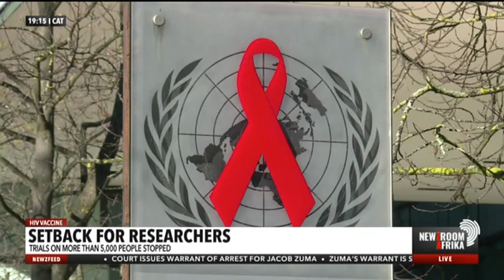CEO and President of the SAMRC, Professor Glenda Gray, elaborates on HIV vaccine.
Plans by researchers to find an HIV vaccine have a knock, the national institute of health has stopped this. CEO and President of the South African Medical Research Council (SAMRC) Professor Glenda Gray elaborates.